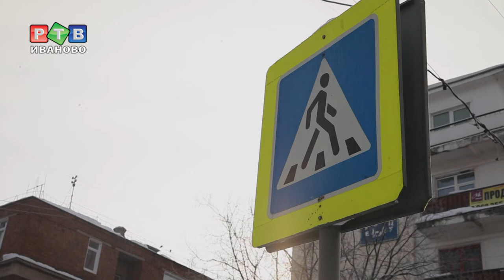Облава на переходе